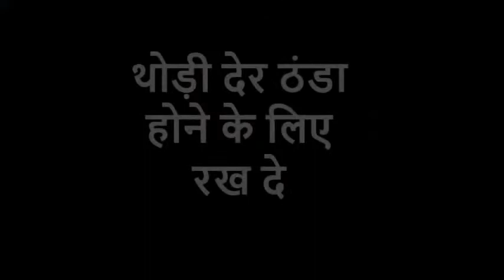How to make Restaurant Style Aloo Ka Paratha | Aloo Paratha Recipe | आलू पराठा रेसिपी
नमस्कार , आज हम सीखेगे रेस्टोरेंट जैसा आलू पराठा बनाना | यह बहुत ही टेस्टी होता  है और आसानी से घर पर बनाया जा सकता है |